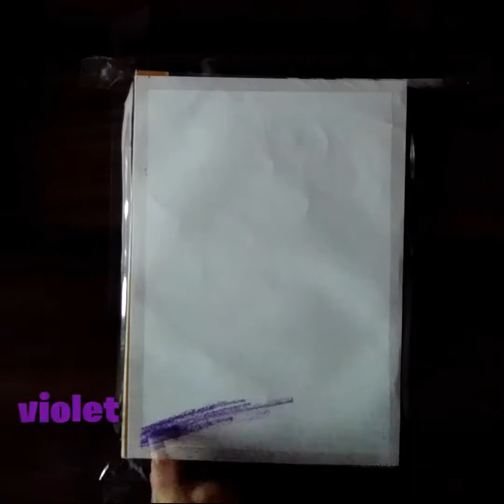♥How to draw oil pastel Father's daughter painting /Happy Father's Day❤